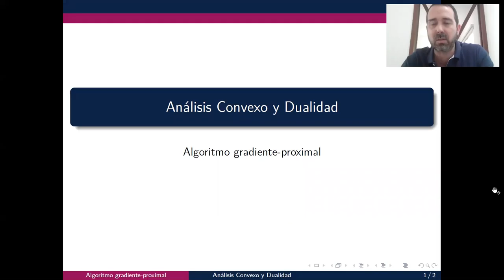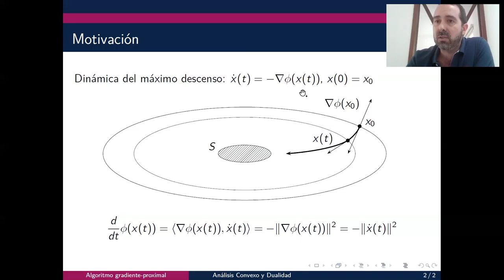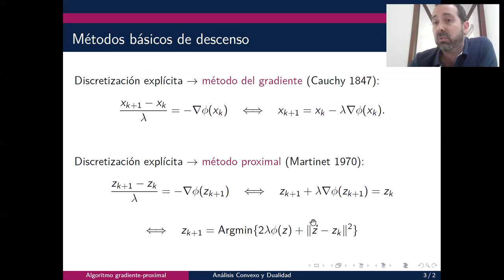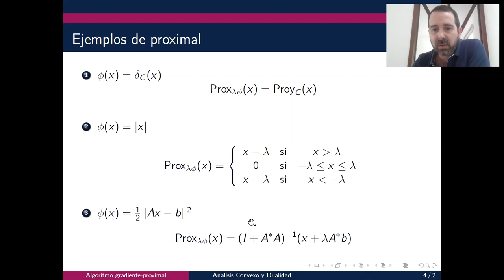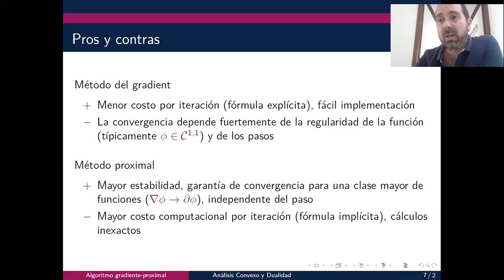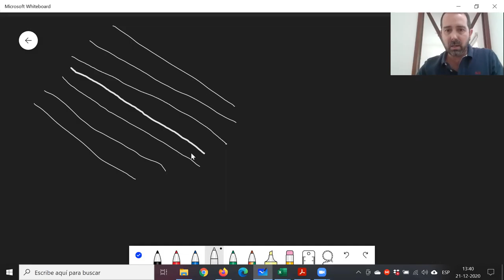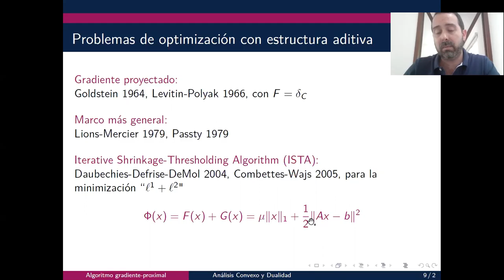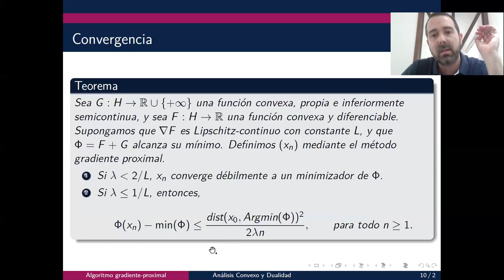Algoritmo gradiente-proximal I